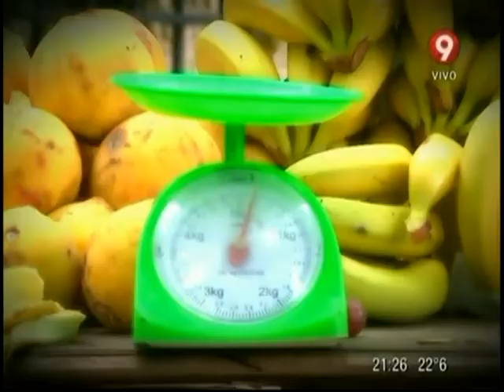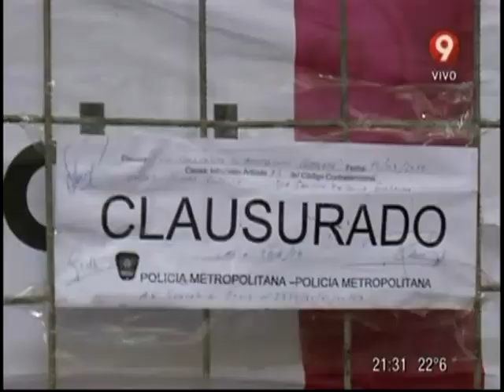La misteriosa red que maneja a los puesteros de la calle (Parte 1)